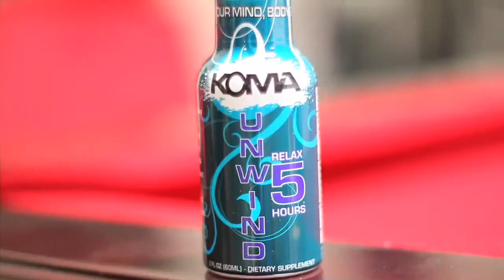NiteGuide Magazine May Cover Shoot with Jennifer Gonzalez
My shoot for NiteGuide Magazine!